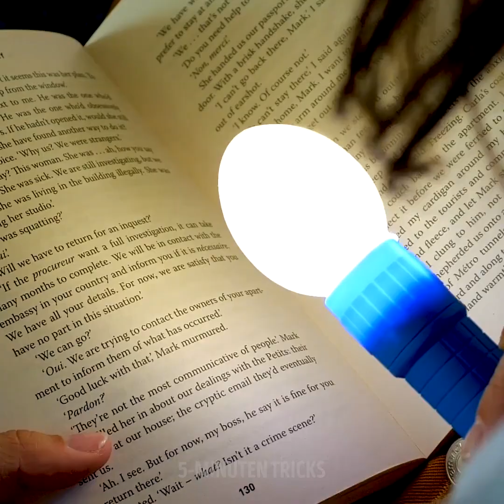34 FRISCHE HACKS, DIE DU AUSPROBIEREN SOLLTEST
GENIALE HACKS, DIE DIR SEHR GEFALLEN WERDEN

Hey Handwerker! Wir sind super aufgeregt über das heutige Video, weil wir sicher sind, dass du es sehr genießen wirst. Wir haben die unglaublichsten Hacks zusammengestellt. Mach dich bereit, denn du wirst gleich ein paar neue Tricks lernen, mit denen das Leben noch viel mehr Spaß machen wird.

Wir beginnen damit, dass wir dir zeigen, wie du mit nur einem Ei und etwas Wasser einen Hurrikan-Effekt erzeugen kannst. Wusstest du, dass man zum Aufblasen eines Luftballons nur eine Getränkedose und einen Strohhalm braucht? Du glaubst uns nicht? Schau dir dieses Video an.

Ein anderer cooler Hack, von dem wir wissen, dass du ihn lieben wirst, ist der Ballon-Trick! Er ist wirklich cool, weil du eine tolle Methode lernst, Nadeln in einen Ballon zu stecken, ohne ihn zu zerplatzen. Klingt verrückt, nicht wahr?

Wenn du gerne malst und zeichnest, haben wir auch ein paar lustige Hacks, die du bestimmt ausprobieren möchtest. Du wirst lernen, wie du mit einfachen Techniken atemberaubende Dinge zeichnen kannst.

Außerdem zeigen wir dir, wie du mit einem einfachen Marker-Trick deine künstlerischen Fähigkeiten verbessern kannst.

Schau dir das ganze Video an und bastle los!

ZEITSTEMPEL:
1:14 - Hurrikan-Effekt mit Ei
3:50 - Kreative Art, einen Ballon aufzublasen
7:55 - Trick mit der Nadel im Ballon
10:46 - Einfache Zeichentechnik
14:11 - Einfache Marker-Zeichnung